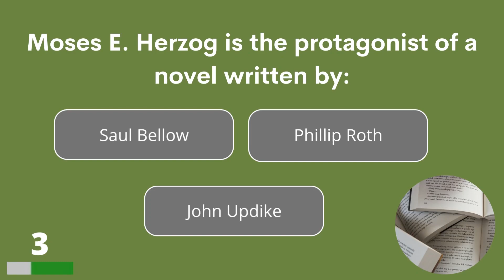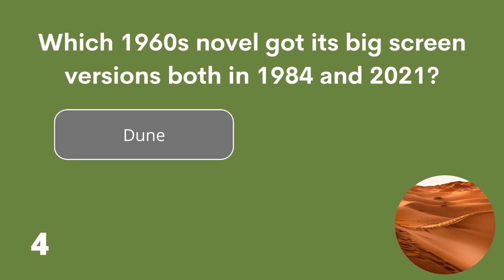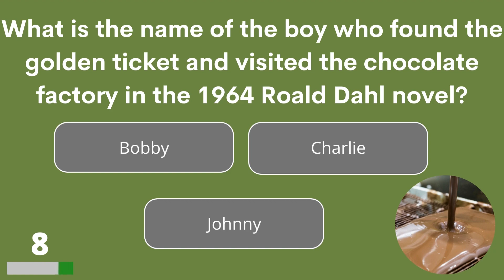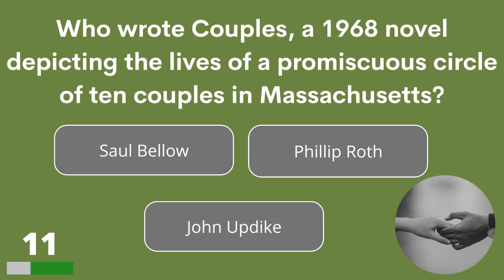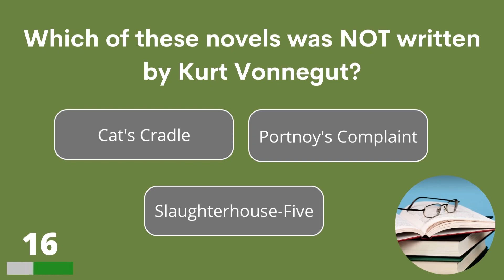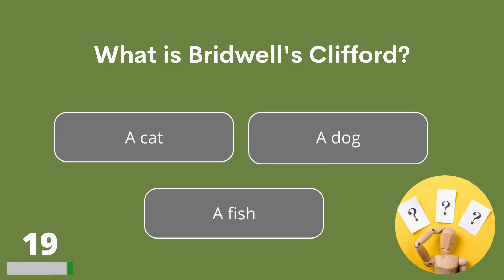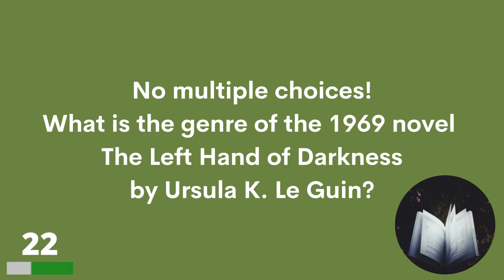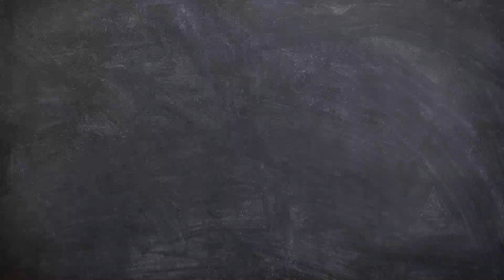1960s Literature Quiz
How much do you know about literature? Test yourself with this 1960s literature quiz! Leave your score in the comments please.